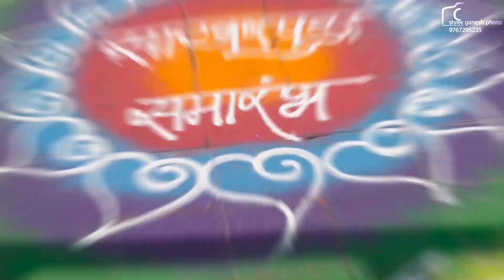// Girish & Supriya // ENGAGEMENT TEASER // SHREE GANESH PHOTO//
PHOTOGRAPHER & VIDEOGRAPHER TEAM...

MAKEUP Artist...